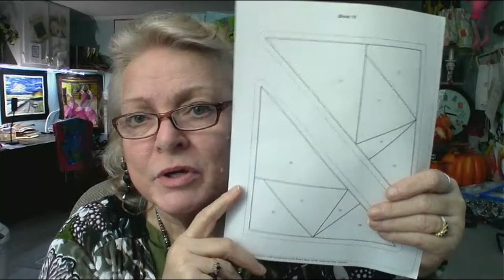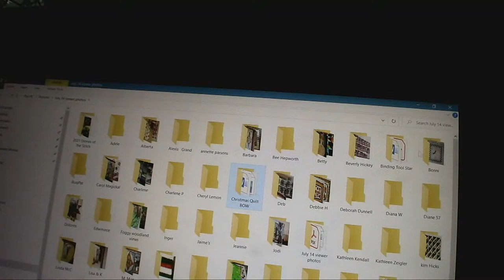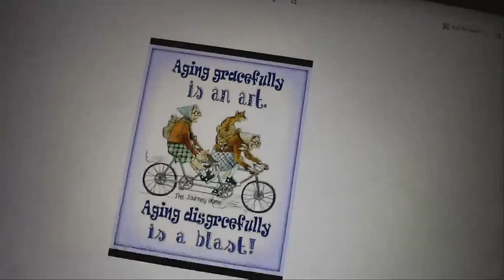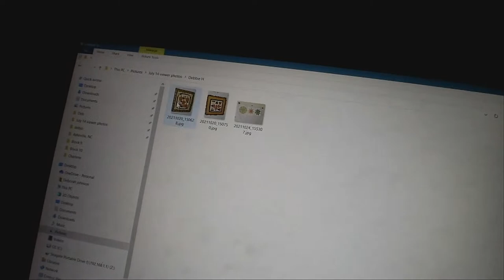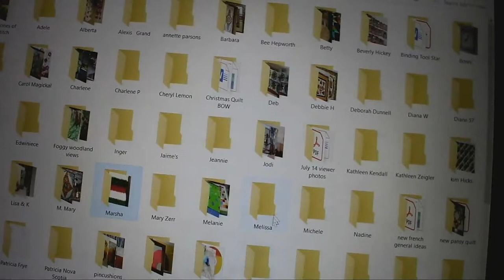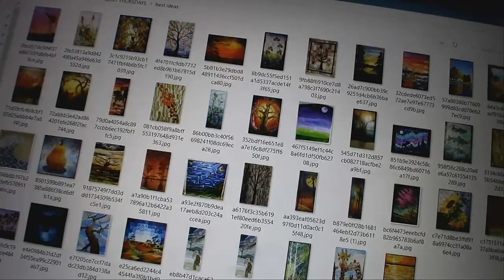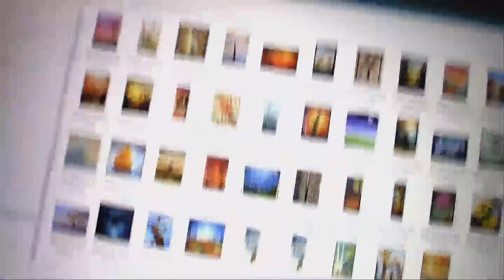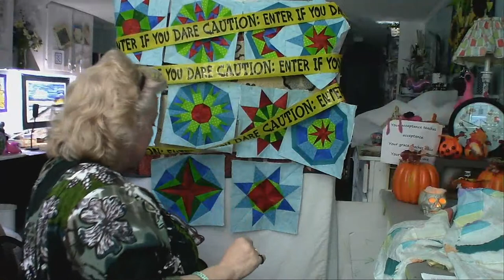Our Time To Quilt LiveStream Sundays! Let's make the 10th Block of our Christmas Quilt BOW!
Join me as we come down the home stretch of our one bite at a time Christmas Quilt Block of the Week.   I will show you what the blocks look like with the star sashing and border!!   I will show you my baby quilt progress.   I will share my crafts: ruching, Dorset buttons, paper and fabric beads, etc. Please send me photos of your quilts and crafts and I'll share during our Show and Tell! my email: Thanks and see you there!!